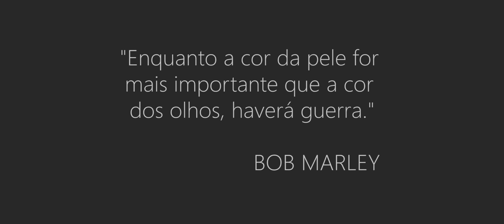Furiah - Jogos de Guerra [Prod. Casa 1] - Vídeo Clipe Oficial [Prod. A.Z.P Studio]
Single: Jogos de Guerra
Beat: Léo Ost. (Casa 1)
Gravação e Masterização: Casa 1 Produtora
Letra: Digo
Voz: Digo, D.N.A, Kblo
Vídeo Clipe: A.Z.P Studio
Edição: William de Oliveira

Agradecimento:
Jorge lavezo
Fabricio Mota Vilela
William Varela Gomes
Jeferson Marcola
Alfredo Manfrin
Gabriel Manfrin
William de Oliveira
Mc Ander
Camila Rios
Kelvin Willian
Roberto Luiz Biato
Claudio Martinez
Rodrigo Augusto
Kaique Alves
Jonathan Alves,
Igor Cunha
Angel Bachega
Renata Bachega
Mariana Zbc
Fã clube Mala D+
Muito Obrigado!

Letra:
Eu sou do mundo onde morre milhares
Quem sobrevive abandona seu lares
Cartas na manga bombas nucleares
Bú tudo pode ir pelos ares
Eu sou do mundo onde são tantos males
Pelo céu pelo pela terra por Mares
Terroristas invadem escolas igrejas boates hospitais
e bares
Eu sou de um mundo
Mundo de ilusões
Onde organizações sem soluções
são desunidas nações
Que até mesmo as religiões
Fazem as suas lindas orações
não refletem as suas ações
Eu sou oriundo do submundo
Aonde eh terra de canibais
Aqui do fundo eu vejo tudo
Vejo a era dos medievais
Eu fico puto com vagabundo
Que classificam guerras mundiais
Tem gente na espera da terceira guerra na minha
conta fera já foi muito mais

Eles brincam de um jogo
Onde o tabuleiro é o mapa múndi
E as peças do jogo
guerreiros que não estão em Hollywood
E as regras do jogo
tudo por dinheiro e o mal se difunde
Eles acabam com a vida de um povo
Mais os seus herdeiros estão sempre imunes

A vida não é um take dos jogos vorazes
Eles não são fake são kamikazes
No break não querem as pazes
O mundo inteiro sabe do que eles são capazes
Mais bases bombas gazes
Aeronaves Jovens rapazes
Quando essas armas explodem só restam as frases
De paz estampada em cartazes
Jogo sem juiz uma par de civis
Cercado de inimigos por todos os lados
ilha do medo eu vejo vilarejos E o povo num fogo
cruzado nem vê quem joga os dados
A cada rodada vai aumentando o dados
Atentados brutais e campo minados
O saldo é sempre negativo mortos e feridos
Vários soldados rebeldes e refugiados
Do outro lado os aliados
Juntam chefes de Estado
Imperadores ditadores presidentes
Eles fazem Tratados
Tomam uísque e miram seus alvos
Tropeçam em seus próprios passos
Seus brinquedos são tão poderosas
Se acaba a amizade vai tudo pro espaço